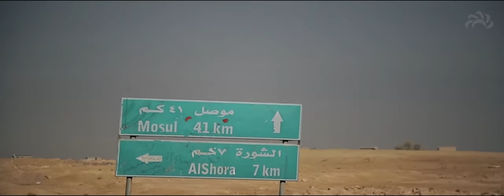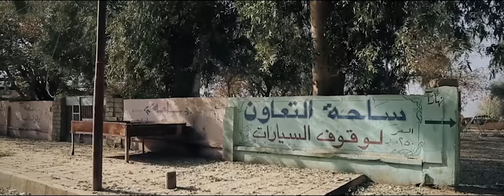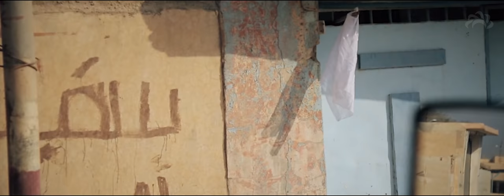ISIS: The Aftermath | Full Documentary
This captivating raw documentary captures the voices of those who were living under the ISIS siege in Mosul for three years. For the first time we we hear of the harrowing treatment that they had undergone and how did ISIS rule them in that period.